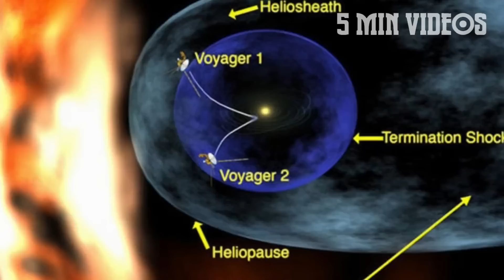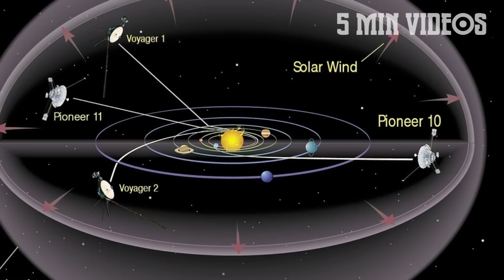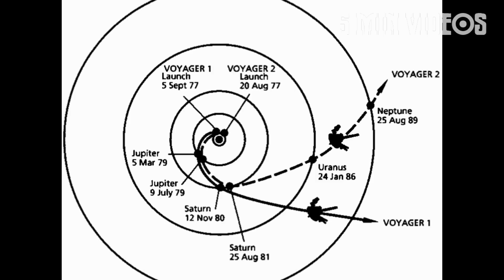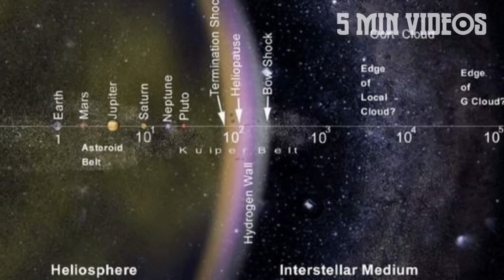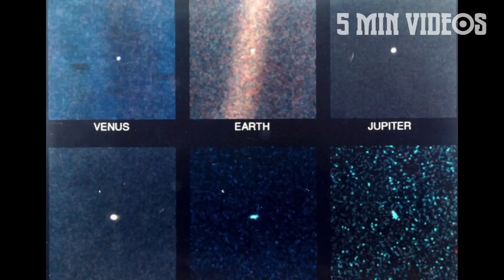Voyager ஒரு நீண்ட பயணம் | 5 Min Videos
Voyager ஒரு நீண்ட பயணம்.